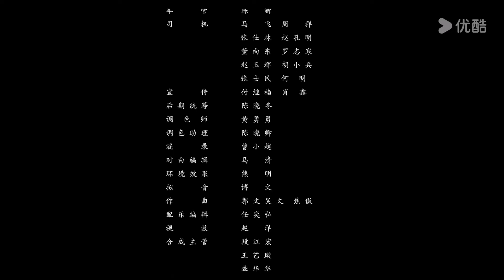ESPSUB [Jixiang infeliz] | EP07 | Princesa espiritual se enamora de un humano |Traje Antiguo/Romance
★Actores: Gu Landi / Gao Siwen
★Episodios: 24

00:00 ¡Ya está disponible el sitio web internacional youku.tv!
02:00 Descargue la aplicación YOUKU Internacional para ver su programa favorito anticipadamente.